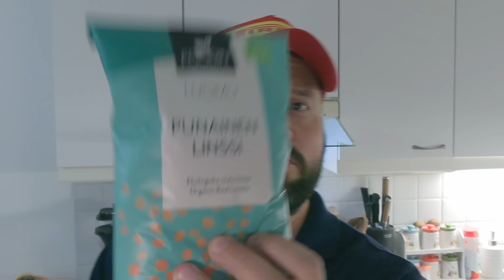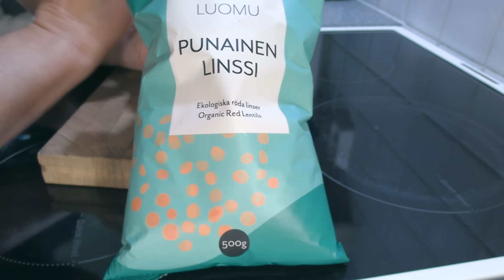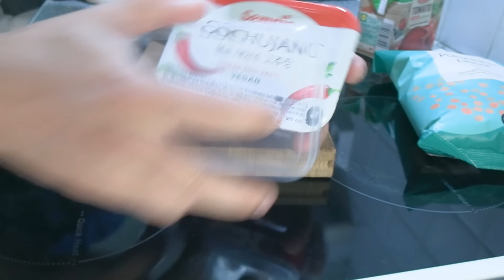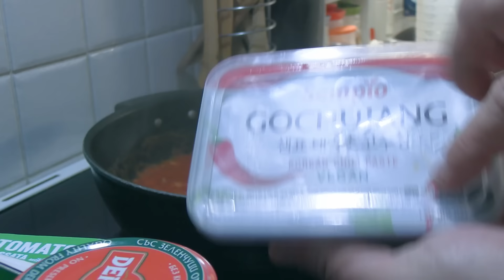MERI-TUULIN RUOKAHAASTE - TESTISSÄ AAPEEN BURGERI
meri-tuuli

Chef Members haastevideo syyskuu 2024 - Meri-Tuuli Väntsin haaste.
CM on kaikille avoin haaste, jossa kuukausittain pääset suorittamaan jonkin ruoanlaittoa sivuavan tehtävän.

Uutena haasteena ChefMembersissä on arvotut raaka-aineet. Arvotaan kuusi (6) ruoka-ainetta, joista jokaisen pitää käyttää vähintään kolmea (3) omassa ruoassaan tai juomassaan.
Elokuun raaka-aineet valitsi mestarikokki Meri-Tuuli Väntsi: Linssi, Kurkku, Tomaatti, Purkkitonnikala, Gochujang ja Ajvar.
Mitä näistä sinä käyttäisit ja minkä luomuksen saisit aikaan? Kerro kommenteissa!

Uusimmat tiedot CM tapahtumista saat liittymällä Chef Members facebook-ryhmään!
Jos sinulla on mielessä joku hyvä haaste, niin elä epäröi kertoa vaikka kommentissa tai meidän facebookissa.

Iloa ruoanlaittoon ja oikein hyvää ja maukasta vuotta 2024 kaikille hyvän ruoan ystäville toivottaa Chef Membersin porukka!
Vieläkö on kesää jäljellä!

Ei oteta elämää liian vakavasti - maku ratkaisee!

/AAPEE